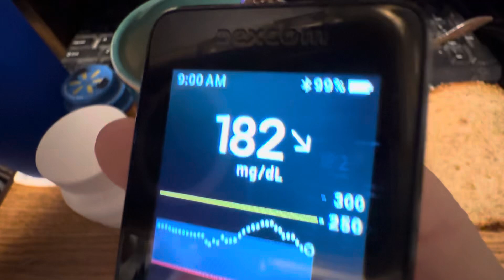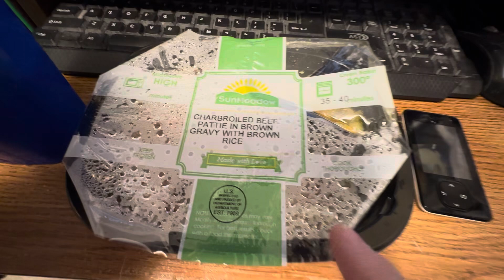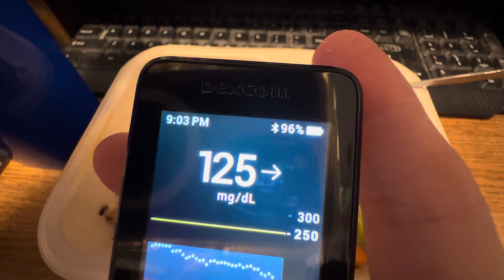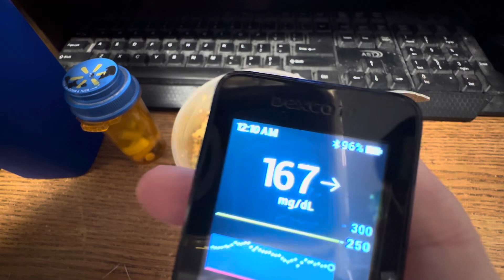9-28-2024 video of Saturday’s meals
This is compilation of my daily meal shorts for Saturday, September 28, 2024!  This is everything I ate and drank today!  Thank you for your support!

My public phone number:
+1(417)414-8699